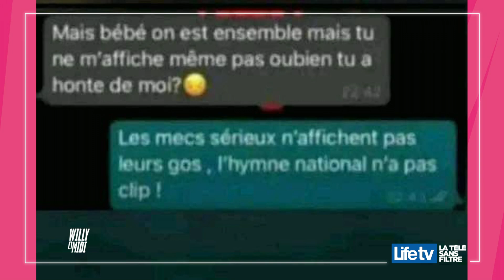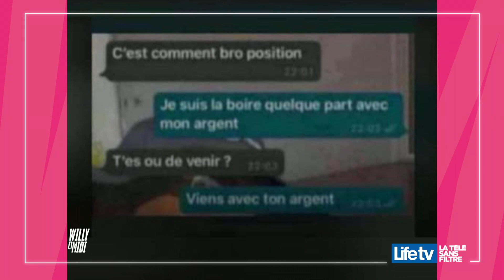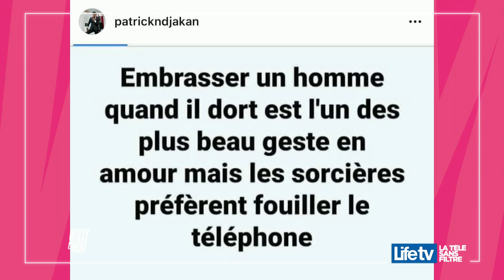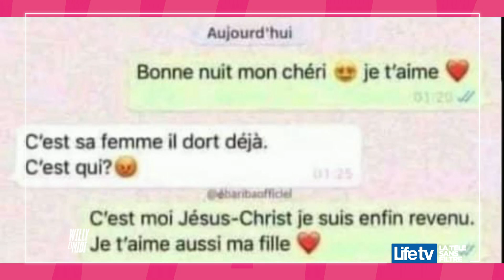Les pépites de willy du 15 Avril 2022.